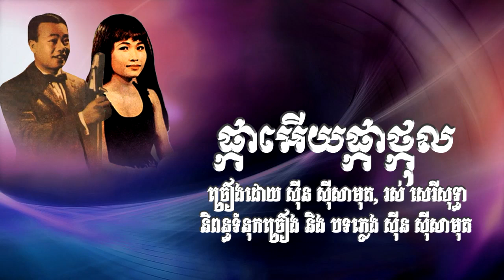Thkol Flower ផ្កាអើយផ្កាថ្កុល SIN SISAMUT ROS SEREYSOTHEA